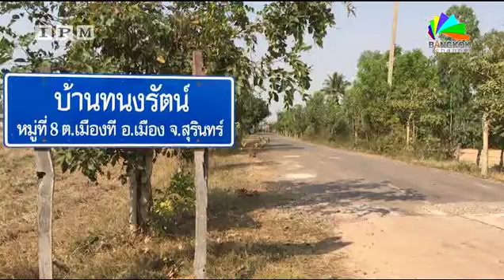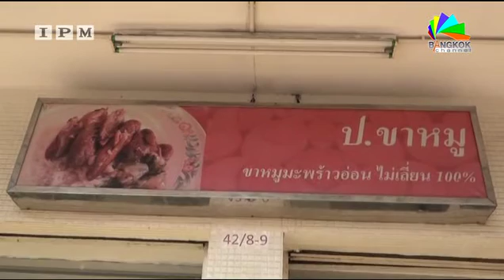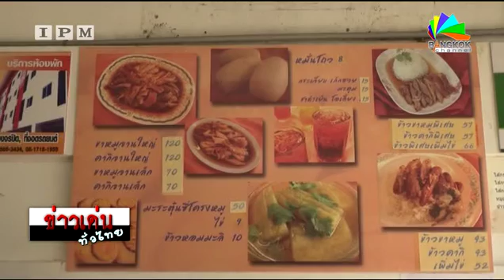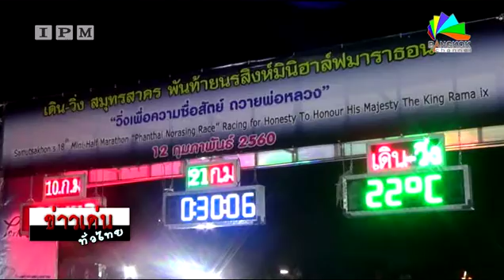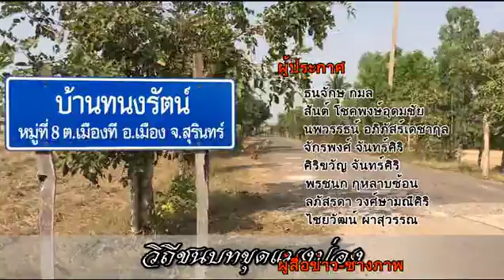IPM จับประเด็นเป็นข่าว | รอบเช้า ข่าวทั่วทิศ 13/ 02 /60 เบรค 2